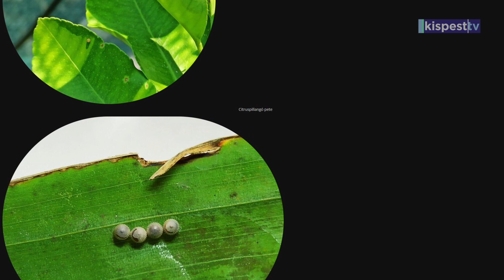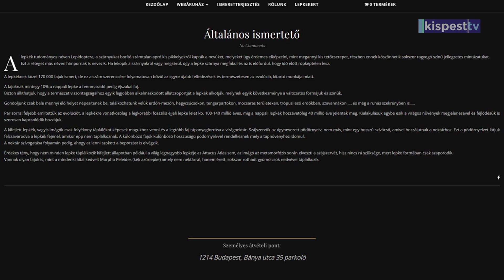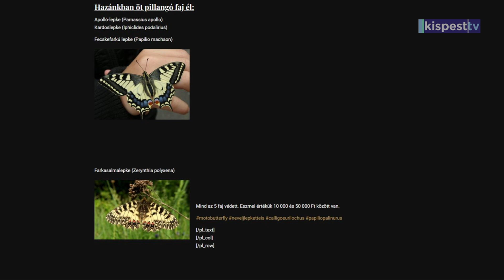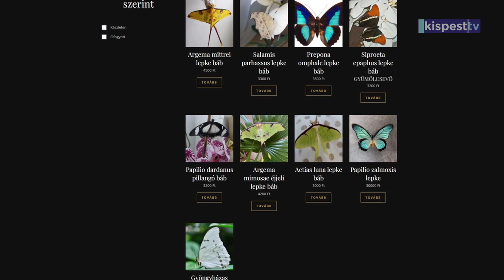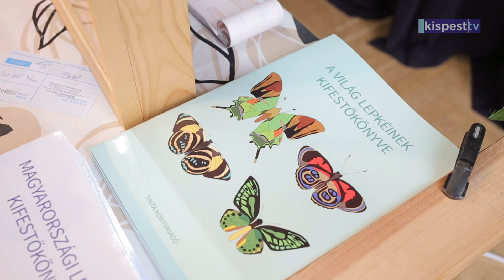2023.04.21. Lepkekiállítás a Wekerlei Kultúrházban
Modróczki Lilla és Tibor igazán különleges állatokkal érkeztek a Wekerlei Kultúrházba. Színesen szárnyalók, avagy lepkekiállítás a WK-ban.